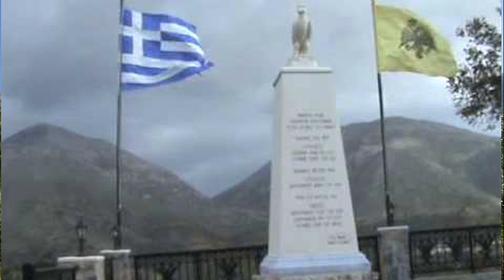ΚΡΗΤΗ@πεντοζαλακια ΜΑΝ ΚΛΑΔΟΣ Λαγουτο σολο ΗΛΙΑΣ ΝΙΚΗΦΟΡΑΚΗΣ